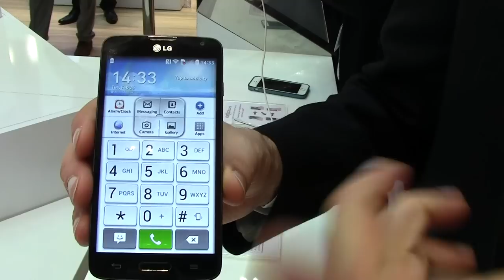Intervista a Raffaele Cinquegrana di LG da AndroidBlog al MWC 2014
In diretta dal Mobile World Congress 2014 di Barcellona la nostra intervista a Raffaele Cinquegrane Product Manager Italia di LG.